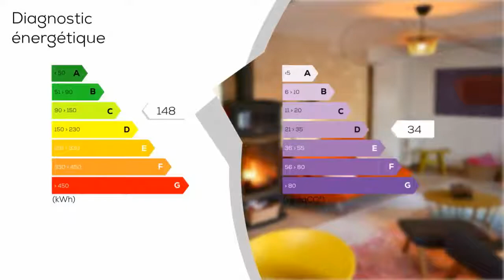A vendre - Maison/villa - PONTARME (60520) - 5 pièces - 170m²